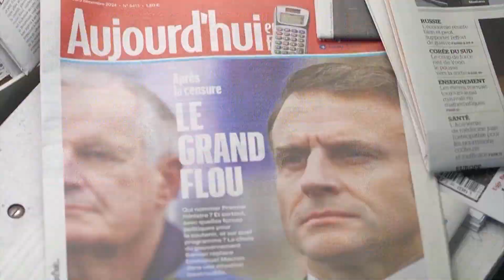Manaus, cidade de fé e história – Paz e Bem, Luiz – Jornal da Vida – 05/12/24